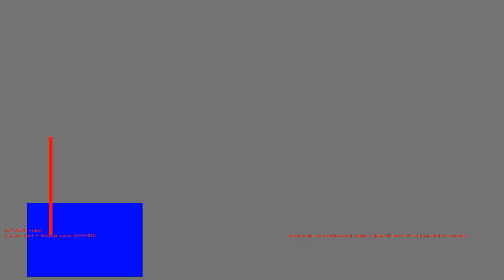1486657943 - Webdriver Cavi - H